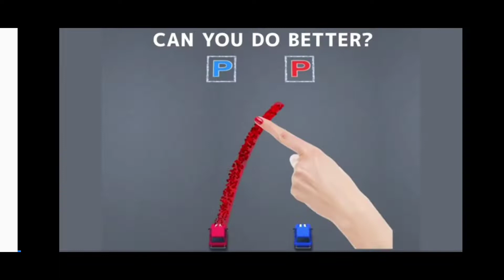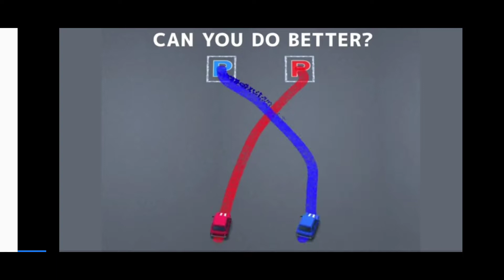Choose The Right Door With Tires JCB Cartoon, Car, School Bus, Cement Truck 3D